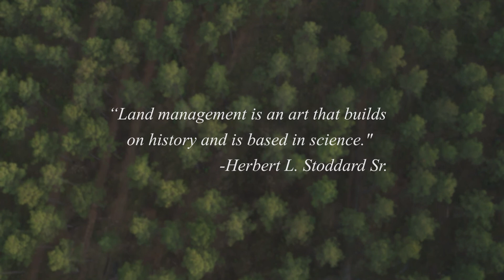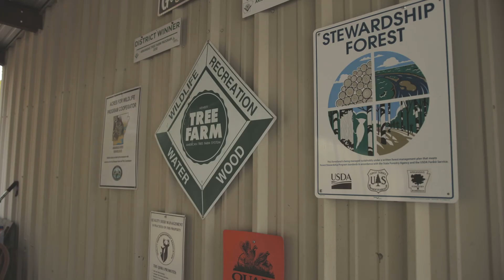MFFI AR Miles Goggans Landowner Testimonial